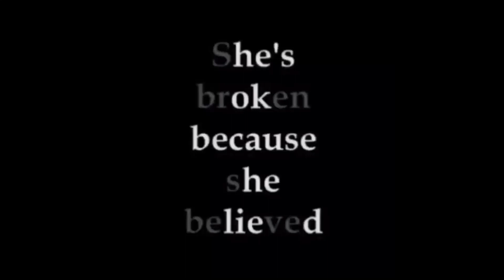Sbren Sbeve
Rns